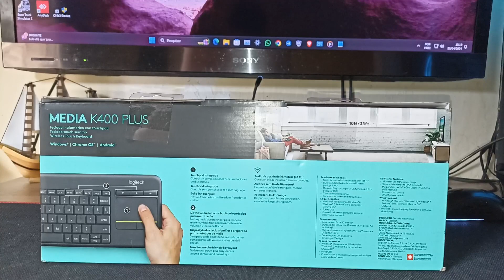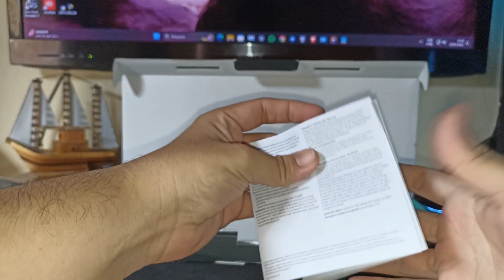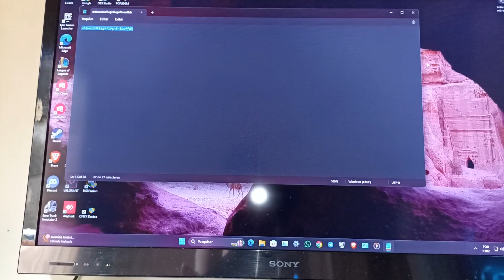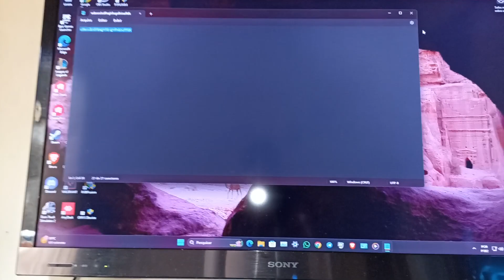Unboxing Teclado @logitech K400 Plus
CAPITULOS
00:03 - INICIO
00:58 - UNBOXING
01:22 - USB receptor Unifying
01:44 - MANUAIS
01:58 - MOSTRANDO TECLADO
02:13 - COMPARTIMENTO DAS PILHAS
02:31 - TESTE DO TOUCHPAD
02:44 - TESTE DO TECLADO
03:17 - CANAL PARCEIRO @LauInovacao
03:35 - FIM

LINK DE COMPRA